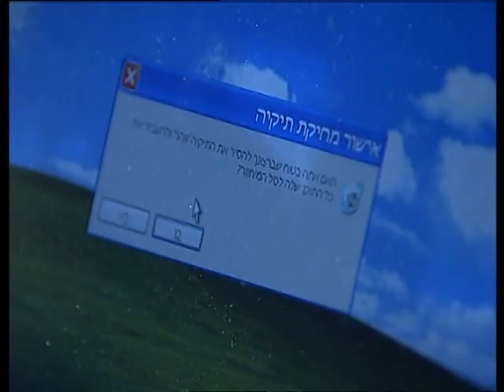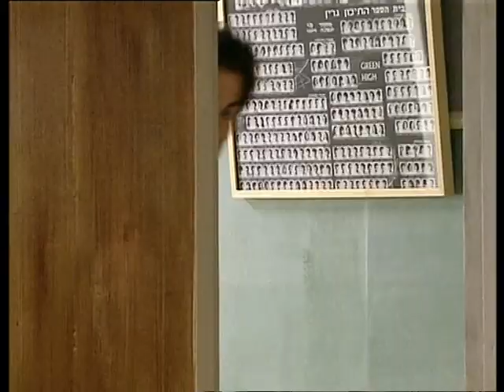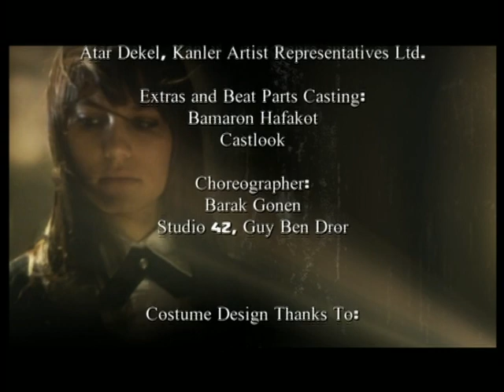Split - Capitulo 37 Completo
Split Oficial primera temporada en español, serie de Vampiros adolescentes,Guy es hospitalizado y Sarah sospecha que Ella miente. Zohar sigue a Tamar a la sede de la Orden y logra sacarle la verdad sobre su padre. Con ayuda de Sushi, también recupera el video de su secuestro. ¿Qué descubrirán Omer y Raphael?
Con la actuación de Yon Tumarkin como Leo Zach y Amit Farkash como Ella Rozen.

Dale al "me gusta" y compártelo con tus amigos :'D Gracias por ayudarme ♥